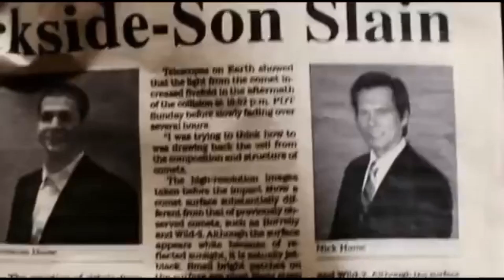royksopp i had this thing...domsky video track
royksopp...i had this thing..solarstone pure mix.. footage from the film death sentence ...thank you to intenzo rc action